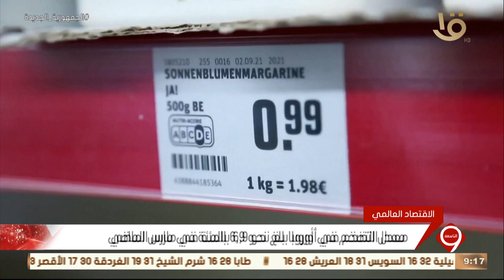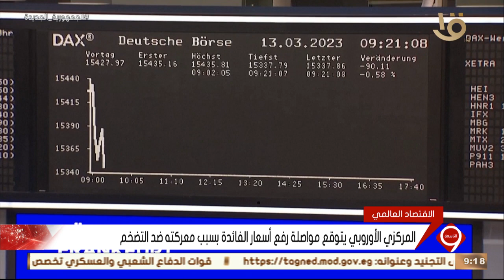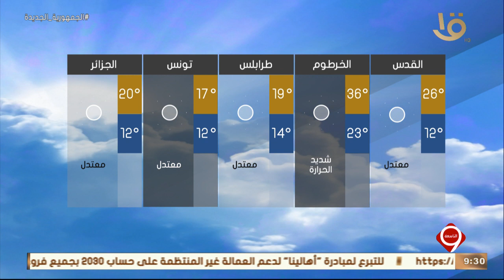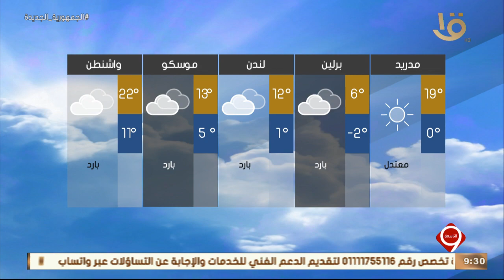نشرة التاسعة | متابعة لأهم الأخبار السياسية والاقتصادية محلياً وعالمياً كاملة 2-4-2023